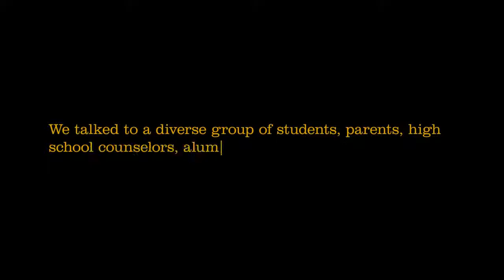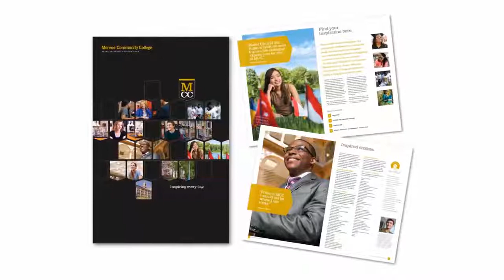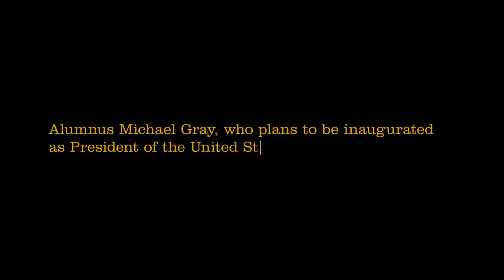MCC - Internal Brand Launch - Crowley Webb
Internal Brand Launch video for Monroe Community College (MCC). This video shows the brand changes that were made for MMC to give a new face to the college and focus on their new tagline: Inspiring every day.

This video was created and directed by Crowley Webb, a full-service advertising agency in Buffalo, NY. We are experts in marketing for the healthcare, manufacturing, education and financial industries. to learn more.

Music: "Visa Olympics - Isinbaeva" Sound administered by: AdRev for a 3rd Party